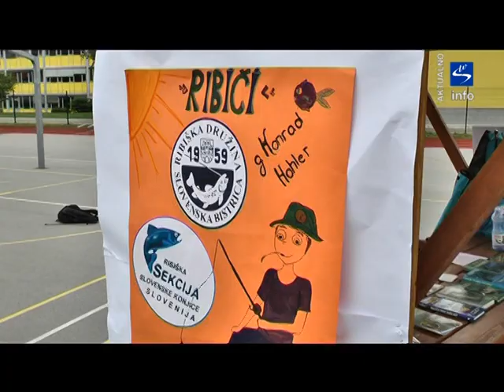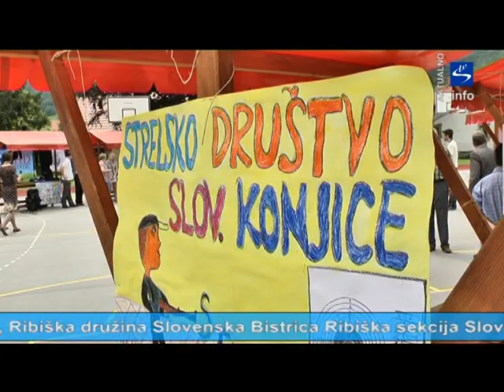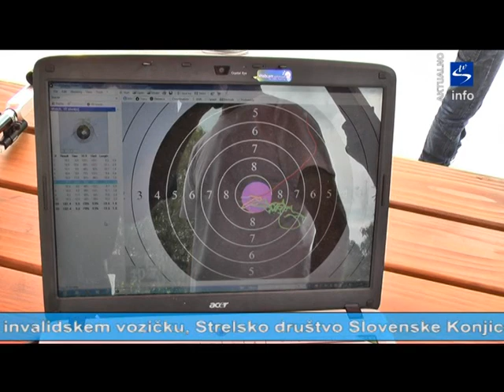Skala TV info - aktualno "Predstavitev športnih panog primernih za invalide"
Občina Slovenske Konjice, Svet za invalide, Zavod za šport Slovenske Konjice in Osnovna šola ob Dravinji so v četrtek 31.maja 2012 ob 12. uri v športnem parku Osnovne šole Ob Dravinji v Slovenskih Konjicah v sklopu projekta »Občina po meri invalidov« predstavile športne panoge primerne za invalidne osebe. Z omenjeno športno prireditvijo se invalidom in širši javnosti predstavljajo možnosti športnega udejstvovanja in druženja invalidnih oseb na konjiškem.

Svoje športne sposobnosti so pokazali:

Varstveno delovni center Šentjur, enota Slovenske Konjice in društvo Sožitje --  s predstavitvijo skupinskih elementov košarke,
Društvo Vizija se je predstavilo z namiznim tenisom,
Območno društvo invalidov dravinjske doline je pomerilo svoje moči v pikadu,
Ribiška družina Slovenska Bistrica Ribiška sekcija Slovenske Konjice je  prikazalo ribištvo,
Osnovna šola Pod goro podružnična šola V parku se je predstavila z nekaj elementi atletike,
Medobčinsko društvo gluhih in naglušnih Slovenske Konjice, Vitanje, Zreče je prikazalo suhi ribolov,
Saška Kropf -- ples na invalidskem vozičku,
Strelsko društvo Slovenske Konjice -- streljanje,
Plavalni klub Slovenske Konjice -- potapljanje in elemente košarke.